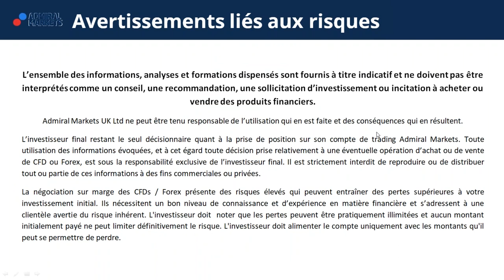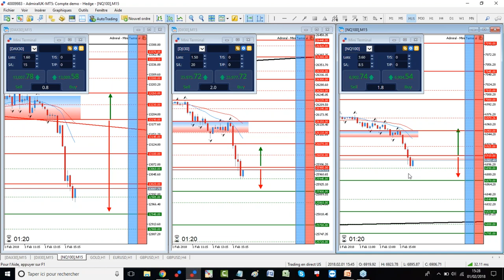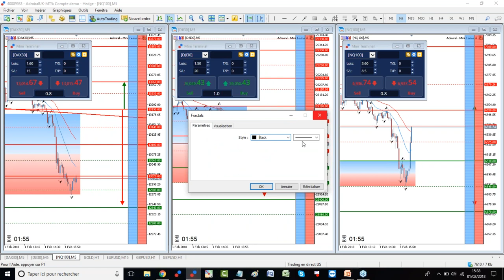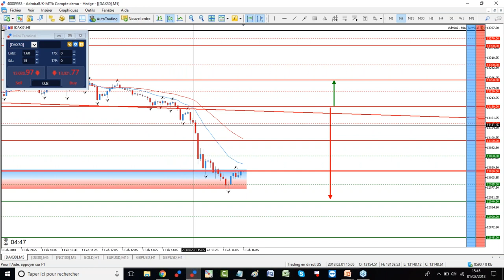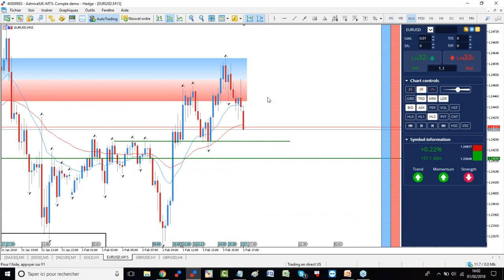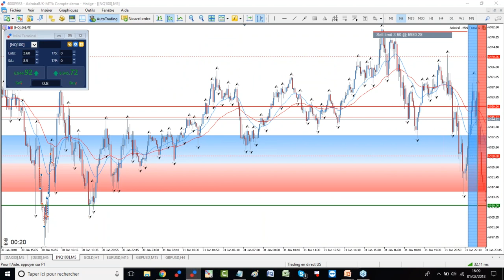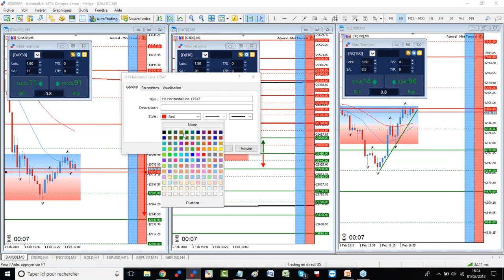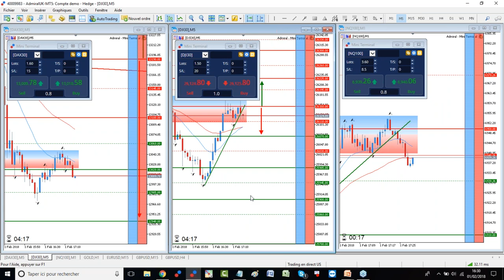Séance questions réponses - Trading en direct avec Admiral Markets le 01 février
Découvrez le trading en direct avec Admiral Markets lors de la bourse de New York, chaque mardi, mercredi et vendredi !

►Risque avertissement◄